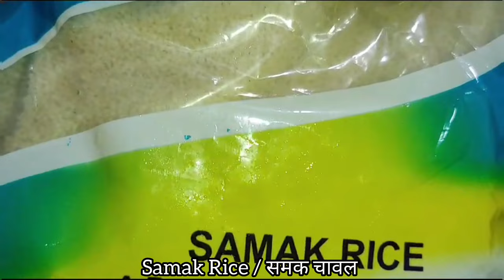उपवास मे बनाएं समक के चावल की खिचड़ी|Sama Rice Khichdiसमा के चावल की खिचड़ीVrat ki Khichdi|Vrat Recipe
Benefits :-
High in fibres and protein.
Help for weight loss .
Suppresses body inflammation.
Reduces LDL or bad cholesterol in the body.
Good source of highly digestible protein.

Yours Queries :-
उपवास में बनाएं समक के चावल की खिचड़ी
Sama rice khichdi
समा के चावल की खिचड़ी
व्रत रेसिपी
व्रत खिचड़ी
Vrat ki Khichdi
Vrat Recipe
Samak Rice Khichdi
Samak Rice vrat khichdi recipe
Vrat Khichdi Racipe
How to make vrat khichdi recipe
how to make Samak Rice Khichdi Recipe
How to make samak rice
how to make vrat khichdi
how to make khichdi

स्वादिष्ट दाल खिचड़ी कुक्कर में कैसे बनाएं

अरबी के पत्तों का साग / भुजी

मलका / मसूर दाल की रेसिपी

How to make Ghee from Butter

लोबिआ / रोंगी आलू की सब्ज़ी

मिक्स दाल की मसाला पूरी / कचौड़ी

🍽️Anchal's Himachali Rasoi🍽️